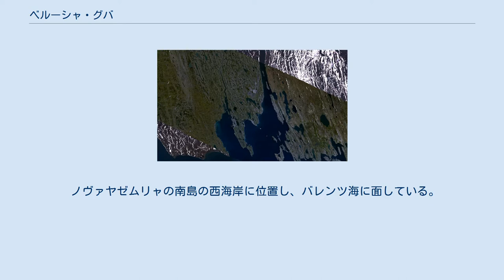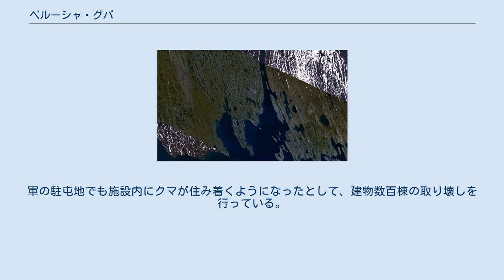ベルーシャ・グバ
ベルーシャ・グバ（ベルーシヤ・グバーまたはベルシヤ・グバとも、ロシア語: Белушья Губа ビルーシヤ・グバー）は、ロシア連邦北西部のアルハンゲリスク州にある町である。
日本では、ベルーシヤグバと訳されることがある。
ベルーシャグバとも表記される。
 ノヴァヤゼムリャの南島の西海岸に位置し、バレンツ海に面している。
2005年にベルーシャ・グバが町として誕生し、2006年現在の人口は2,630人で、増加傾向にある。
ノヴァヤゼムリャでは圧倒的に多くの人口を持っており、同地域の経済、政治の中心地となっている。
交通では、ロガチェイェヴォと道路で結ばれている。
南島の中部近くに位置するため、北極海航路の中継地とはなっていない。
なお、核施設に関係する政治的な理由により、アクセスすることはできない。
 地球温暖化の影響によって北極海の海氷が解けやすくなる等の影響により、ホッキョクグマが陸上部で活動する時間は増加傾向にある。
ベルーシャ・グバの市街地でもホッキョクグマが出没するようになり、住民の脅威となっている。
2019年2月には数十頭のクマが住居や公共施設に立ち入るようになったことから、非常事態宣言が発令された。
軍の駐屯地でも施設内にクマが住み着くようになったとして、建物数百棟の取り壊しを行っている。